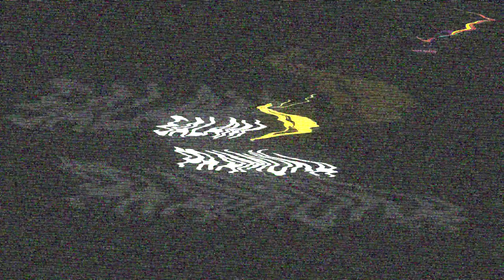[SalamPramuka] Edisi Minggu 20 Oktober 2024